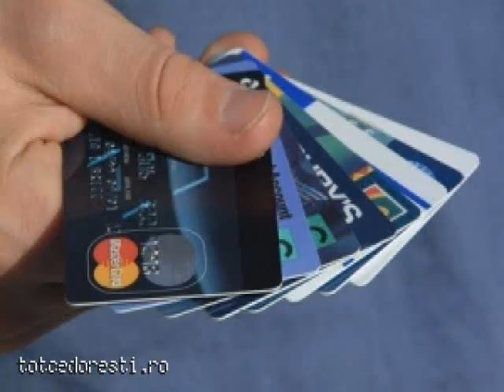Wise Guys- Mädchen lach doch mal